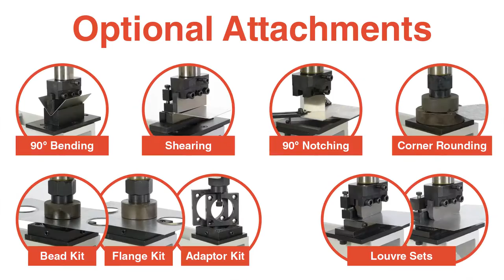Adaptor Kit (P1158) - Suits Bead & Flange Dies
Adaptor Kit - Ø1", Ø1-1/2", Ø2" - Used with Bead & Flange Kits - Suits BP-3T Press

Features
- Ø1", Ø1-1/2", Ø2" adaptors
- Ideal for light sheet metal work
- Used with Bead & Flange Kits (P1160 & P1165) and easily mounted direct to the BP-3T press

ORDER CODE: P1158
Die Type: Adaptor Kit
Die Size: Ø1", Ø1-1/2", Ø2" Adaptors
Shipping Dimensions: 210 x 110 x 130mm
Weight: 3.5kg